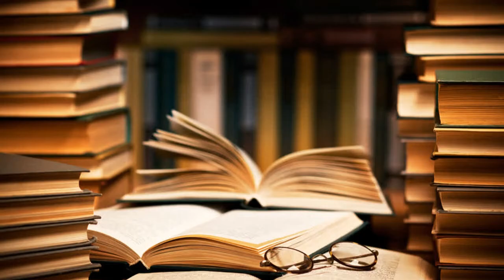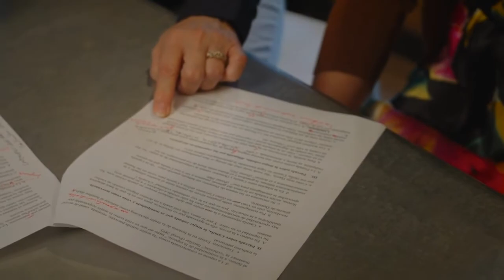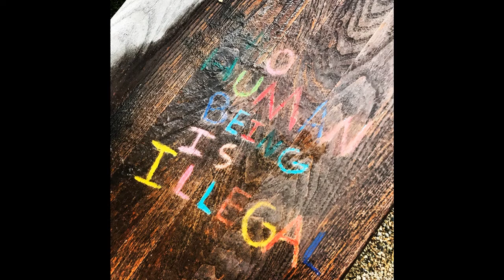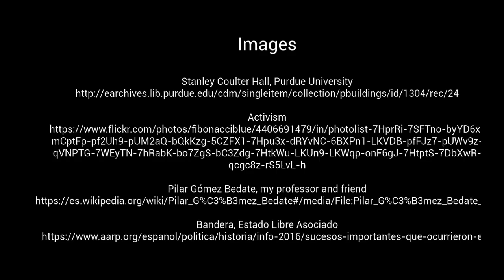Becoming Latina in the US (Final)